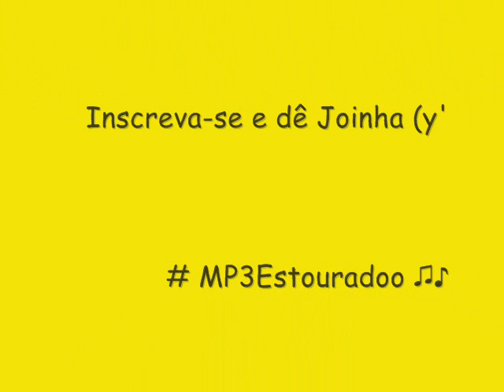BANDA PAGODÃO (CD NOVO 2014) - BATALHA DAS NOVINHAS - TENTAR SENTAR